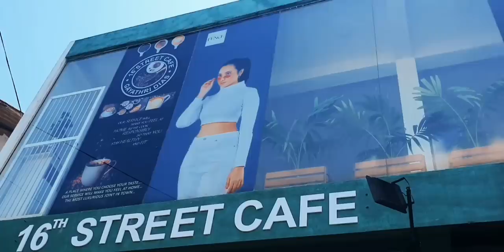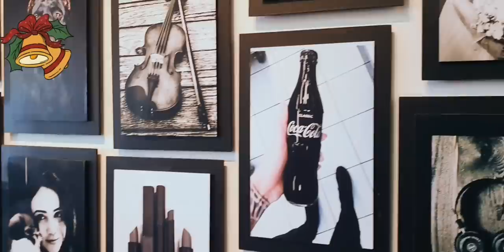එයත් ළඟටම ආවා...| Gayathri Dias | Nimanthi Porage